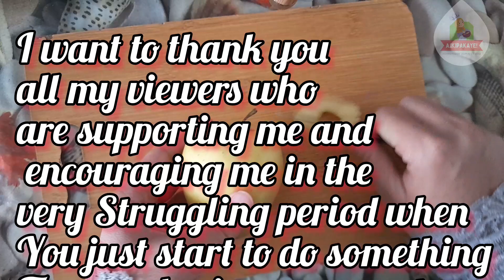apple chips recipe|Ajkipakaye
Hello viewers,
apple chips recipe quick,snack recipes,tasty and easy snacks recipe,chaat recipe||snacks recipe,new tasty snacks,new tasty snack recipes,English channel

Thanks
apple chips without air fryer,apple chips in oven,easy apple chips,baked apple chips,